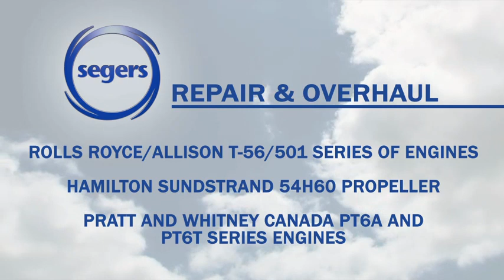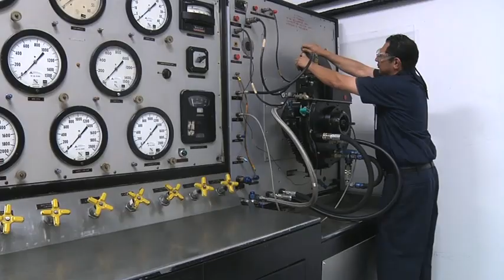Segers Aero Corporation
Segers Aero Corporation is a Rolls-Royce Approved Maintenance Center for the T56/ 501 engine line. Additionally we are an Authorized Service Center for Lockheed Martin. Our extensive experience with repair and overhauls on all accessories and the Hamilton Sundstrand 54H60 propeller makes us a true firewall forward service provider.

We specialize in repair, overhaul, rental, and field service support of the Pratt & Whitney Canada PT6A and PT6T engine lines. Additionally, The Segers Group is an Authorized Repair and Overhaul Center for McCauley, Sensenich, MT, and Hartzell with extensive Hamilton Sundstrand experience.

Our dedicated and diverse workforce, including US veterans, stands ready and prepared to keep your fleet flying allowing you to focus on running your business.